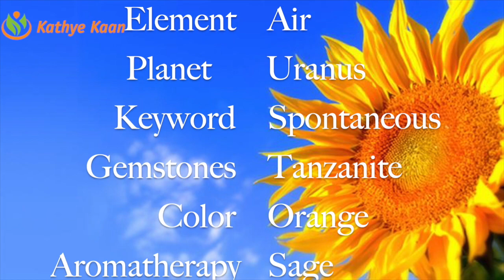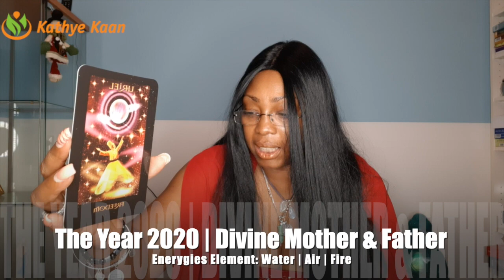CAPRICORN 2020 FORECAST 💝EXPECT ACCOMPLISHMENT WEALTH 🙏🌹 KATHYE KAAN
Kathye